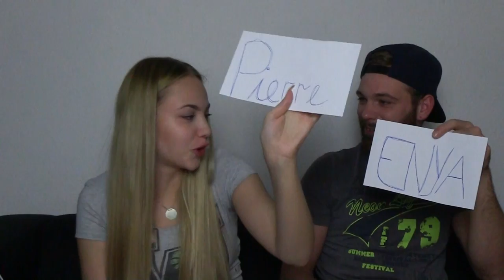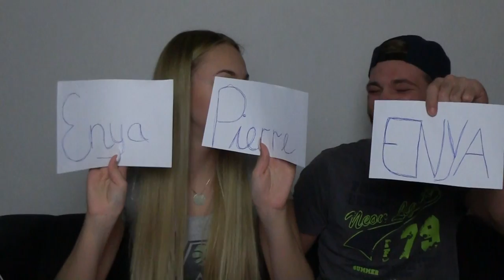Wer würde eher ? // Geschwister Version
Elgato Game Capture